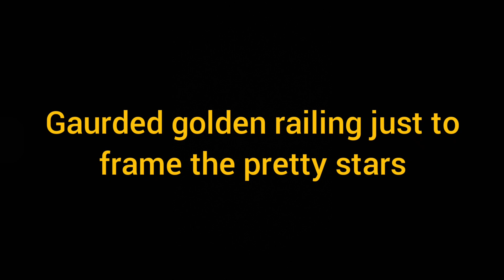EEEAAAOOO (Lyrics)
(lyrics)

BABY BLUE BUILDINGS FAR ABOVE THE CRYSTAL GROOVE MAGENTA PLATED TERRENCE WITH A TABLE AND A STOVE GAURDED GOLDEN RAILING JUST TO FRAME THE PRETTY STARS FIX THAT OLD PIANO AND THE BIRDS WILL FALL APART (x2)